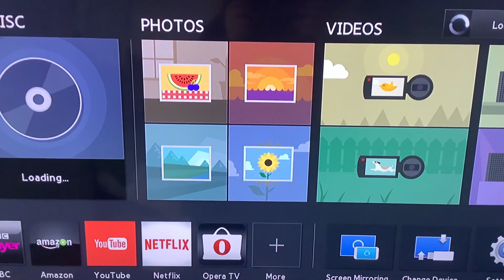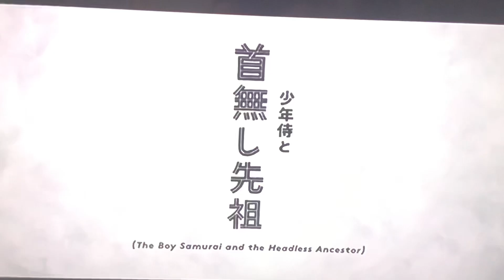Opening To Isle Of Dogs 2018 UK DVD